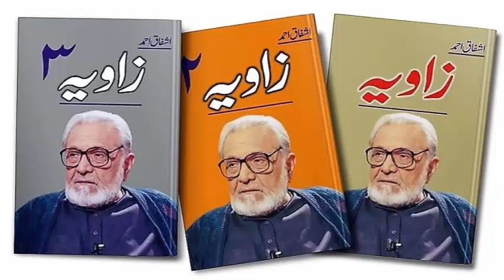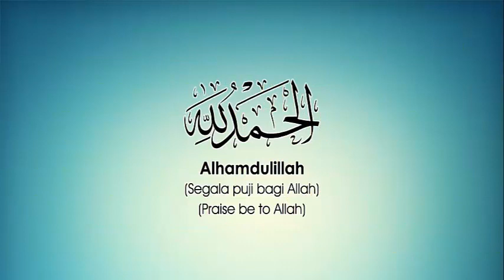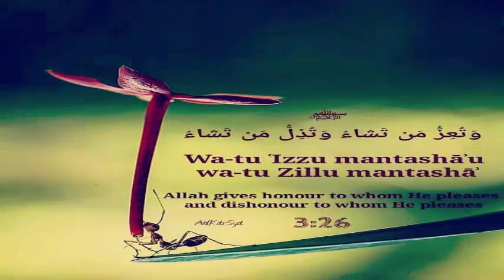Baba Ashfaq Ahmed Zavia, In a Show Security Does Not Permission To Enter, Heart Touching Story.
welcome to all, PK TREND
Our Youtube Channel PK TREND is all about Interesting Life Issues, Health Tips, Latest News, Interesting Facts, Viral issues, Pakistani Hot Issues, Pakistani Politics In Urdu Language. kids stories. urdu moral sroty. hindi kahani. desi totkey. NEW sad story. sad poetry. emotional story. current issues. worlds hot issues. punjabi music.  and many more